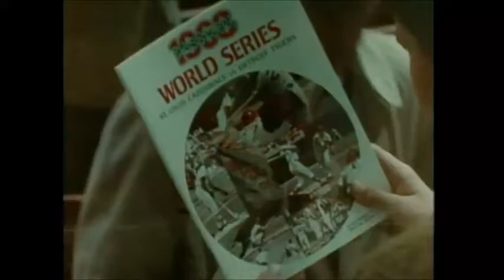1968 World Series Game 2: Tigers @ Cardinals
Pitching Matchup: Mickey Lolich vs Nelson Briles